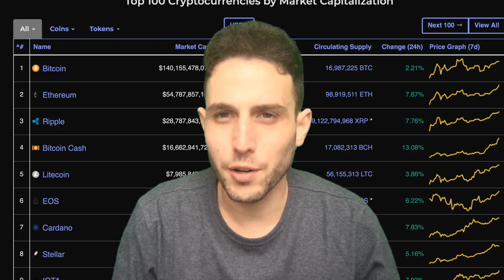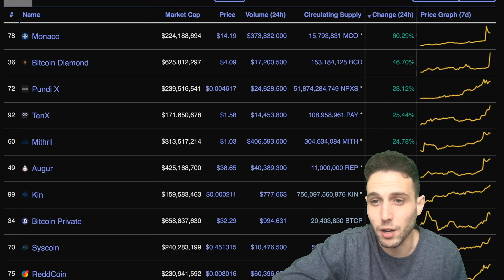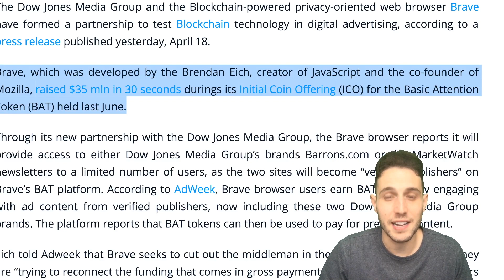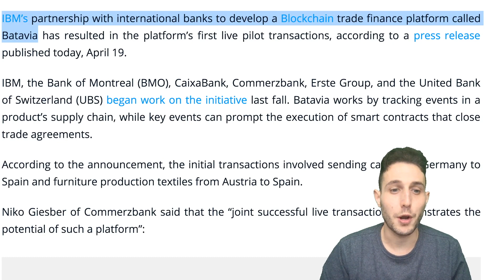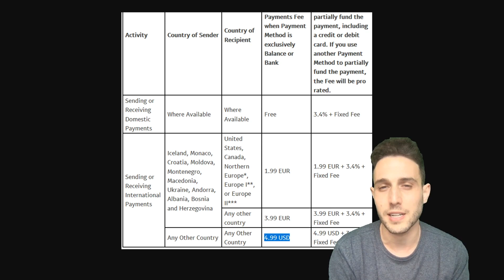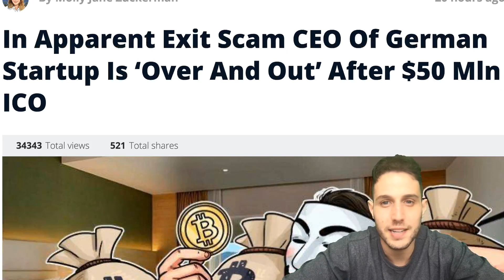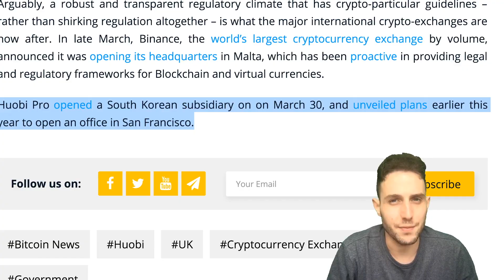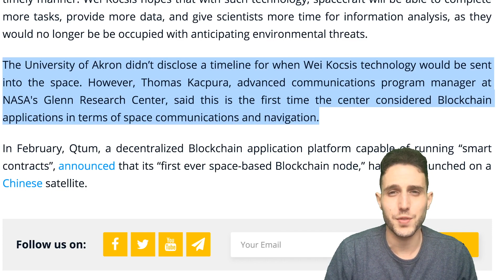Crypto News: Bitcoin Bullrun? Binance to add USD pairs, Dow Jones partners with BAT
Please let us know what you thought about our review below! Are you holding any of these coins?